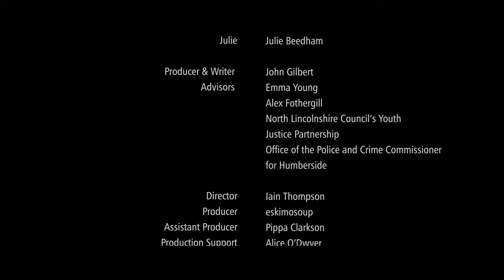Trapped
Trapped is a short film produced in Scunthorpe about events leading up to and following the near fatal stabbing of a young boy involved in a drug dealing operation.

A researcher interviews five characters to try to understand why a drug related stabbing left a boy with lifechanging injuries. As the interviewer delves into the backstory of two boys and a girl we learn about the push and pull factors that lead to them becoming involved in drugs and child exploitation.

Co-written with young people from North Lincolnshire who helped to shape the impactful storyline and characters, plus featuring a local cast.

The film was commissioned by North Lincolnshire Council’s Youth Justice Partnership and forms part of the Not In Our Community campaign owned by the Office of the Police and Crime Commissioner for Humberside.

An eskimosoup production. Filmed and edited by Storyboard Media.